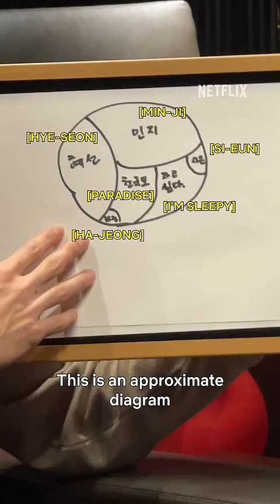[Part 1] Cast of SinglesInferno3 reads actual fan comments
The contestants of Single's Inferno 3 read comments sent in by fans. Watch to see their reactions and gain insight into what was going through their heads during their time on the reality show.